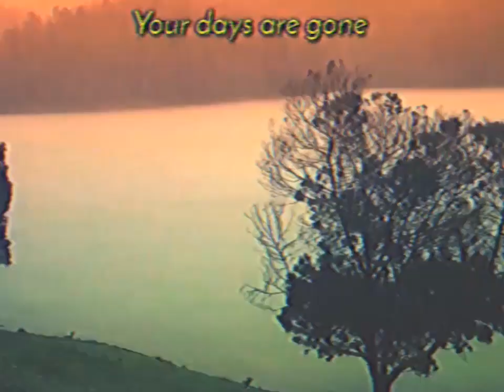Jack Stauber - Milk (Earthbound / Chiptune Cover)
will be making more shop covers in the future.